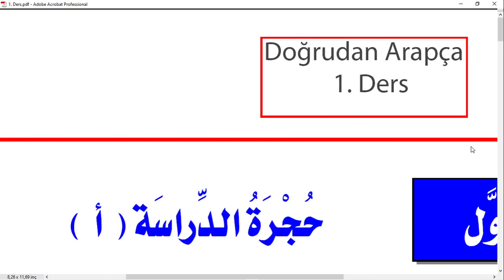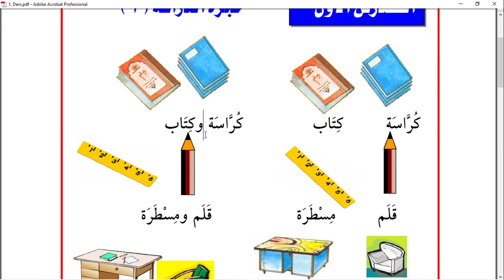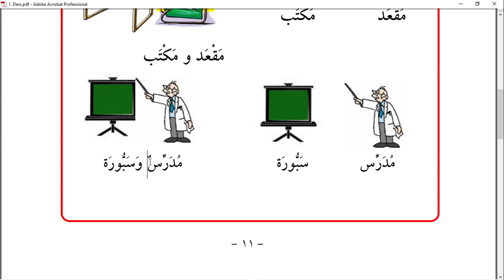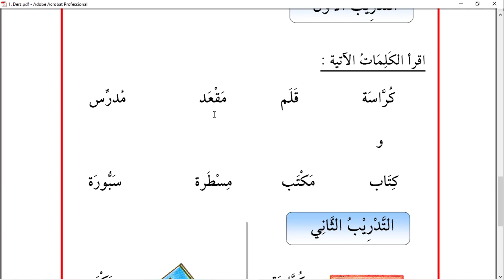DoğrudanArapça 1 Ders (Ödevli) Temel Arapça Dersleri